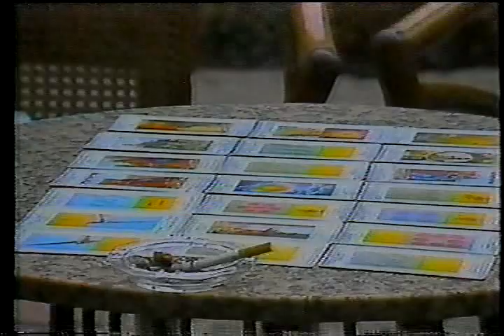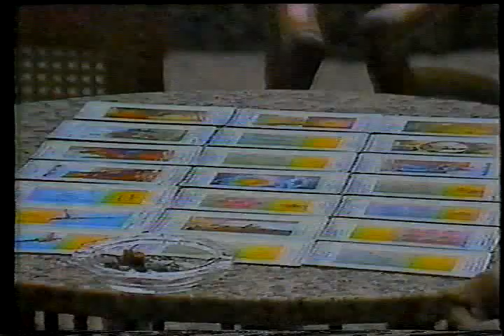Sandro de América En Vivo [Parte 3 de.7]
En memoria de nuestro querido Sandro.